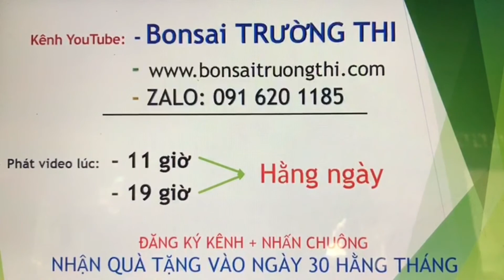Đấu giá góp vui cây bonsai HỒNG NGỌC MAI MINI, mời anh em tham gia góp vui